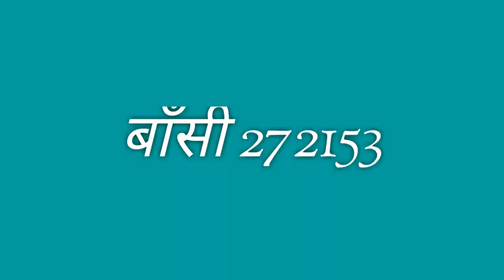Bansi Siddharth Nagar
Bansi Siddharth Nagar Uttar Pardesh